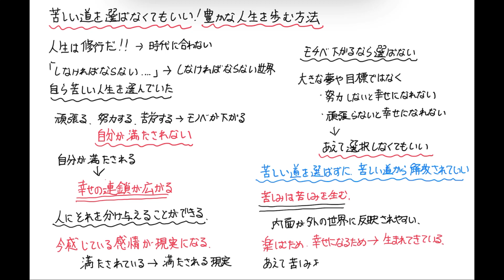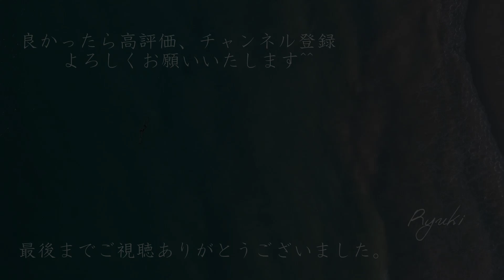不幸な人は絶対に見て!あなたの人生を絶対に幸せにする方法があります。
今回は

誰でも簡単にできることなので、ぜひ最後までご視聴ください(^^)

●【永久保存版】ここを理解すれば、お金がザクザク入ってきます。お金を呼び込む４つの法則

●【引き寄せ　運命の人】絶対にやってほしい!!運命の人を最速で引き寄せる方法